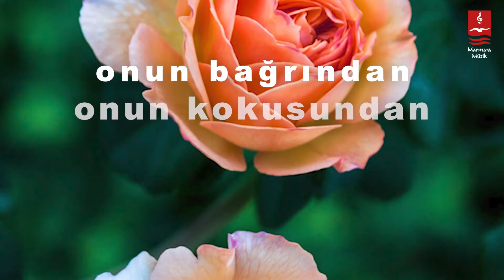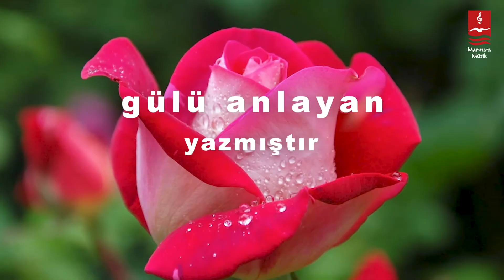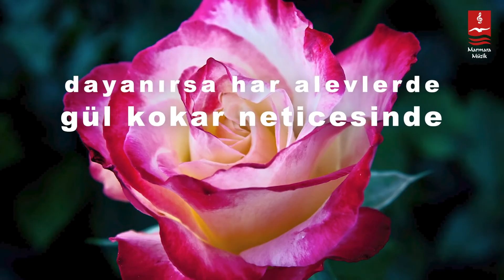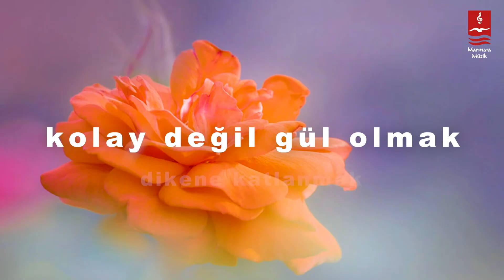Ferda Boz Güneri & Sedat Özdemir "Güle Sevda"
"Ferda Boz Güneri" YouTube ➤  @ferdagul8956
"Sedat Özdemir"     YouTube ➤  @sedatozdemir7575

GÜLE SEVDA

Gülü muhafaza için
Emredildi dikene
Sakın gülün endamına
Zarar gelmesin dendi

Ben o diken, saklı hazine,
Ben o gül çiçek.
Koklanası gelen bir çiçek,
Ben yeşil kubbesinden
Misk-i gül kokusunu
Kesintisiz alan bir çiçek...

Onun huzurundan,
Onun yanından,
Onun  bağrından,
Onun kokusundan..

Korunmaz mı gül,
Bakışı yaban olana.
Ben bir gizli hazineyim,
Kadir kıymet bilene.

Sahibine  varmak yolumdur,
Sahibine hamd inancımdır,
Sahibine şükür,
Sahibine duruş itikadımdır.

Güle tefekkürle bakmalı,
Gül abdestli elde olmalı,
Gül dualı ağızla sözlenmeli,
Gül rengiyle koklanmalı...

Gül gülüşüyle varlık aleminde
Gönül ayarı...
Gül hayata iksir,
İki cihan serveri...

Kelâm kaleme dökülmüştür
Gülün rengiyle renklenmiştir
Kelâmın da kokusu vardır
Bir zarafet, bir encamı hoşluktur
Gülü ifadeye ancak
Gülü anlayan yazmıştır

Kıymetlidir gülün aslı,
Rasulümün terinden.
Elindeki kokusu misk-i amber gülünden,
Yanaklarındaki gülümseme de,
Katmerli yediveren gülünden.

Hz.Hüseyin’in elinin kokusu da beyaz gül gibi kokardı..

Sükut ederse gönül,
Demlenirse sabırlar da,
Dayanırsa har alevler de,
Gül kokar neticesinde.

Şikayet etmezse gönül
Usulca süzüleni duyarsa bülbül
Öter gül ağacının dalında
Ağıdını salar vakti seherde.

Güle aşık olan bülbül
Sevdasına dayanamaz
İleri gider sarılırsa güle
Göğsü gülün dikeniyle
Delik deşik olur

Sabrın eseridir gül
Kokusuyla açmak
Kolay değil gül olmak
Dikene katlanmak

Gül oluşum
Aldığım mükafattır
Çektiğim çileler de
Gül oluşumdandır

Rabbim gül döşedi
Gül bahçesine çevirdi
“Bana Rabbim yeter” dedi
Gülleri Hak Halîl’inin yoluna serdi.

Rayihanı sal eyy güzel gül
Kıyamete kadar aslında olanı
Dostun gül-zâr’ından
Gül kokusuyla bize, derleyip gönder…

Yüreğinde gül saklayan fidanların,
Bağrında çiçekleri gizleyen tomurcukların,
Karanlığında milyarlarca ışık hüzmesi
Bulunduran gecenin,
Bin ufku kaplayan bir güneşin doğduğu

Her günün Rab’bine ve O’nun,
Sebeb-î gül olan Habîbine,
Yeryüzünü aydınlatan her nûr zerresince,
Hamd-ü senâlar şükürler,şükürler,şükürler,
Ve gül kokulu selâmlar olsun.

Şiir : Ferda Boz Güneri
Seslendiren : Sedat Özdemir
Video: Teoman Rıza Güneri

Dijital Medya Yönetim - Tasarım
Barış Abadan & Ruveyda Ebrar

fon müzikleri,
duygusal fon müzikleri,
fon müzikleri,
fon müziği,
enstrümantal,
şiir,
şiir albümü,